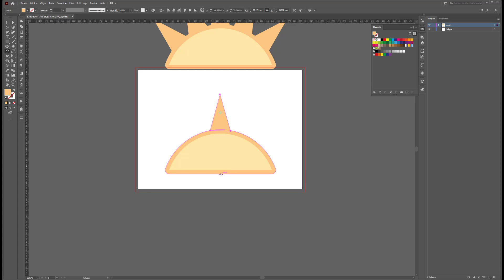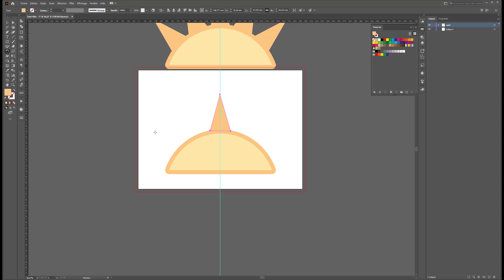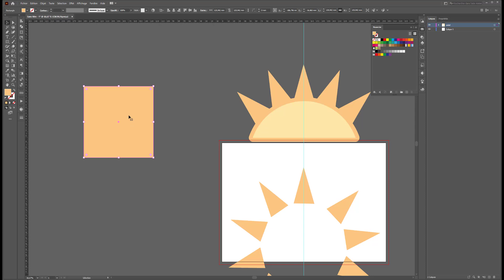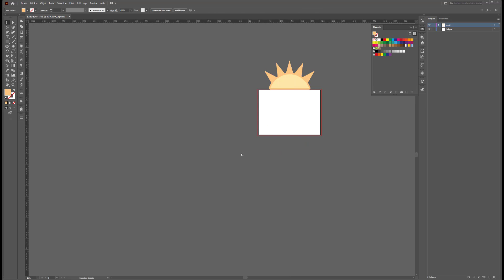Illustrator CC 2021 - L'outil rotation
Sommaire :

00:00 Introduction
01:25 Astuce